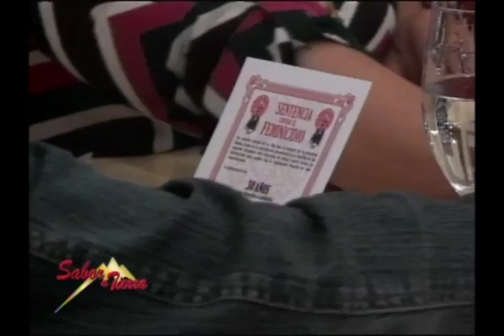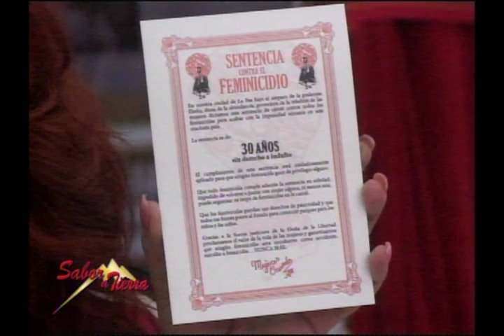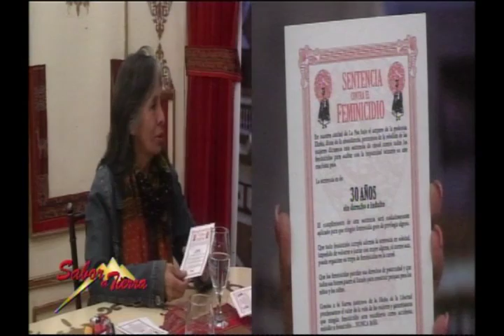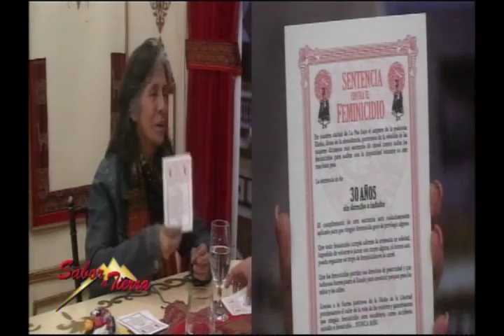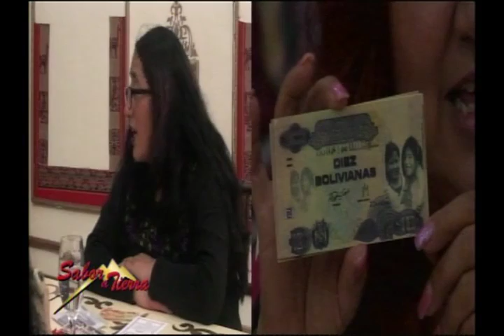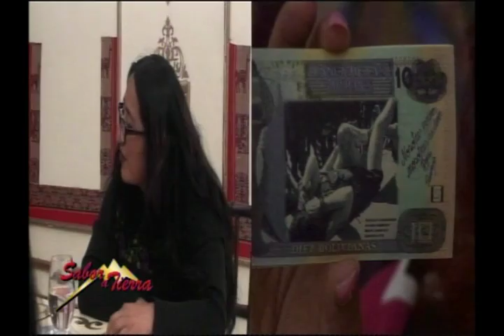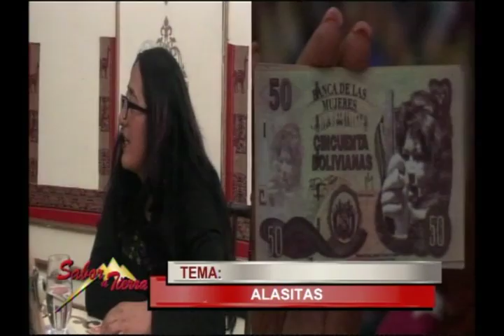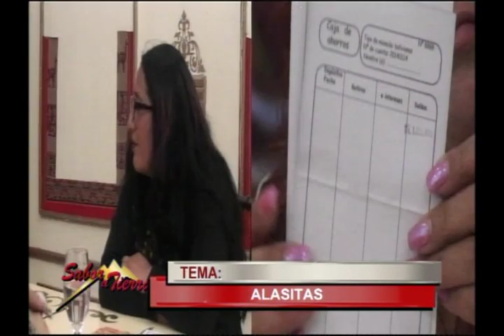SABOR A TIERRA - ALASITAS (PARTE 2)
Hoy En Sabor a Tierra: "ALASITAS "
Visita nuestra página web: